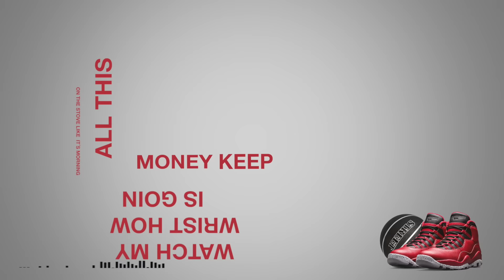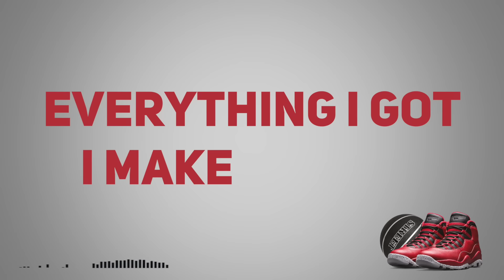DJ Bob & Fabobeatz ft B-Will - Like Jordan OFFICIAL LYRIC VIDEO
djbob & fabobeatz on 2 the next one

DJ Bob & Fabobeatz ft B-Will - Like Jordan

LikeJordan is a Down South Sound with the Love 4 MJ & how hard u hustle to get success! Check it out! ...must have!

Support ya local Artists!

Audio

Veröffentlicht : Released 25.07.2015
Video directed & produced by Über Blick
Pictures & Art by Frank RU
Produced by DJ Bob & Fabobeatz